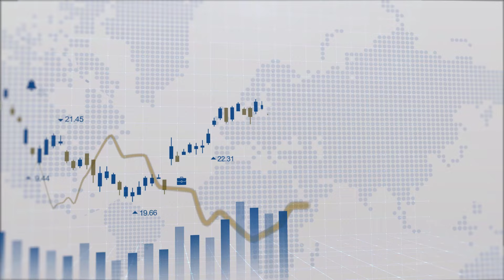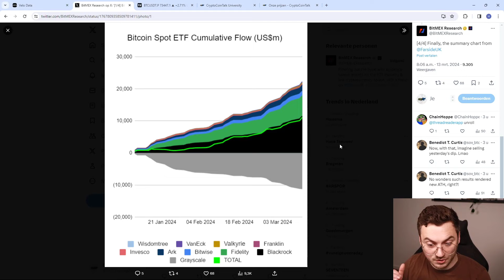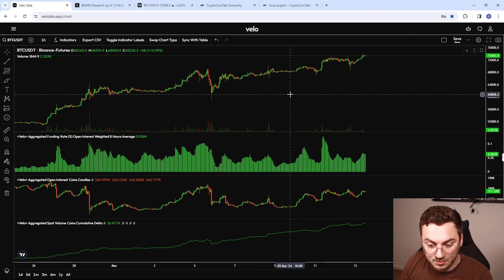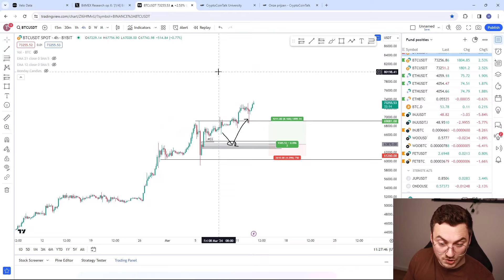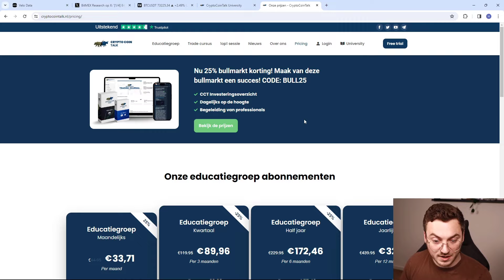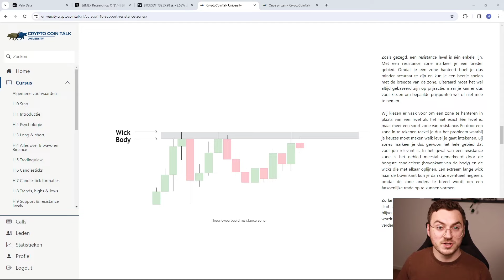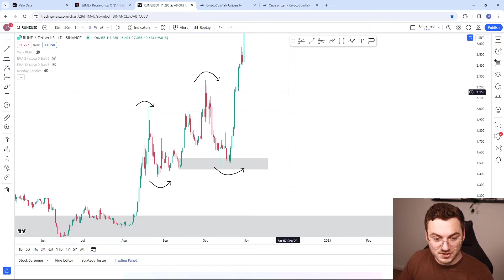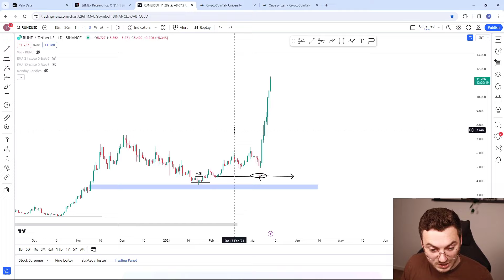📊 BITCOIN BREEKT ALLE RECORDS! Gigantische instroom van NIEUW GELD! RUNE op weg richting ATH!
BITCOIN BTC BREEKT ALLE RECORDS! Gigantische instroom van NIEUW GELD! RUNE thorchain op weg richting ATH! Dat is wat ik behandel in deze video!
🚀 NU 25% BULLMARKT KORTING! 🚀 Let op! Potentiële ledenstop Educatiegroep binnenkort! Verzeker jouw plekje!

🟢 Bybit: Gratis 20 dollar als je aanmeldt via onze link en minimaal 100 dollar stort

⏱ Time stamps
0:00 Intro
0:32 Reusachtige instroom van nieuw geld
3:06 Bitcoin koersanalyse
9:51 Profiteer van 25% korting op Tradecursus en/of Educatiegroep abbo. Gebruik bonuscode BULL25
12:32 RUNE koersanalyse